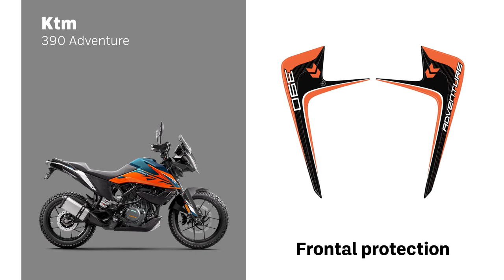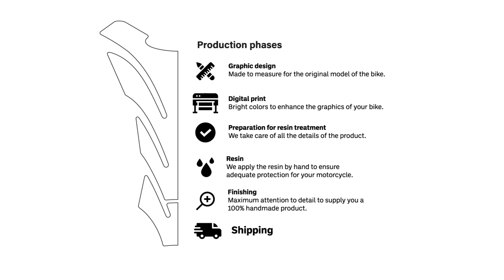LabelBike® 3D STICKERS front muzzle protections compatible with Ktm 390 Adventure Motorcycle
0:00 Presentation of New Resinated Adhesives
0:13 Clean the area and proceed with the installation of Stickers
1:22 Finished! Heat with Applied Adhesive Hair Dryer
1:27 Guarantees and production phases

Good morning!
In this Video we show you how to mount the Exclusive Labelbike® 3D front muzzle protections compatible with Ktm 390 Adventure Motorcycle.

• Custom resin-coated stickers. front muzzle protections compatible with Ktm 390 Adventure Motorcycle